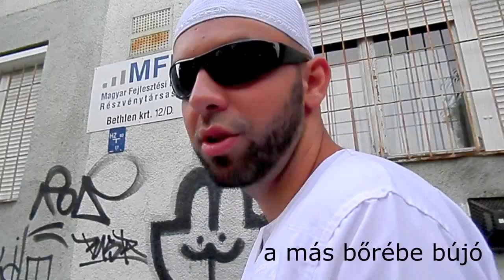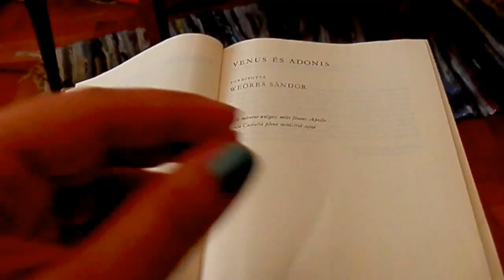Illegális Sámánok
Korbi és Léna a szürke hétköznapokban is
alkotnak.